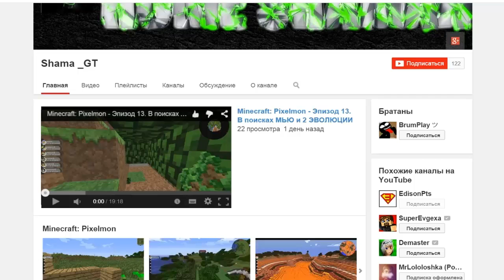Minecraft: Pixelmon - Эпизод 31 - Стартовичок огневичок (Pokemon Mod)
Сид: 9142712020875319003